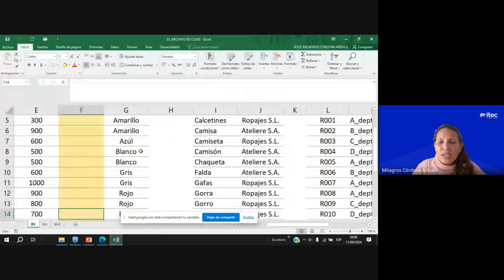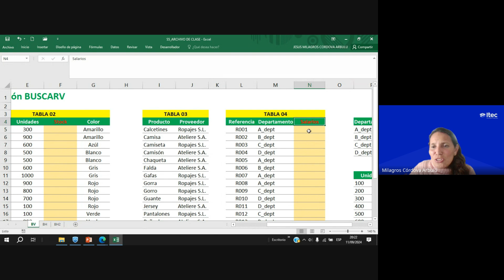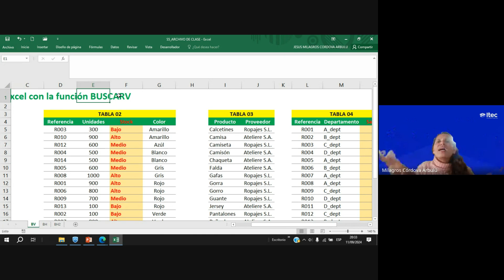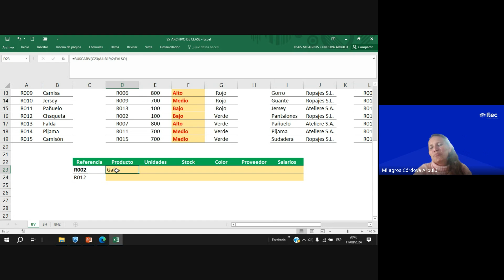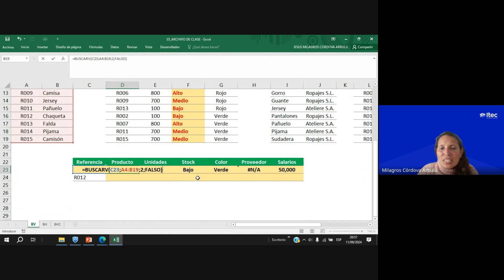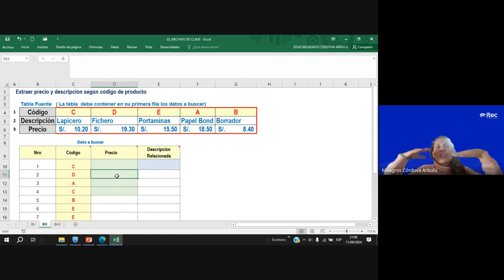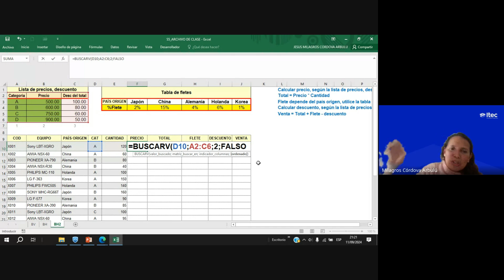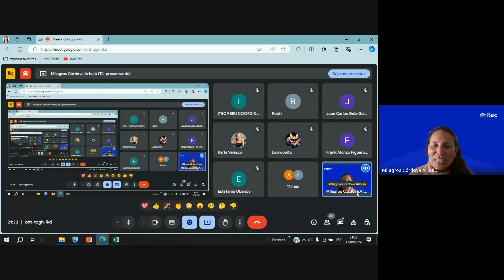CLASE 05 - OFIMÁTICA PROFESIONAL - NIVEL INTERMEDIO